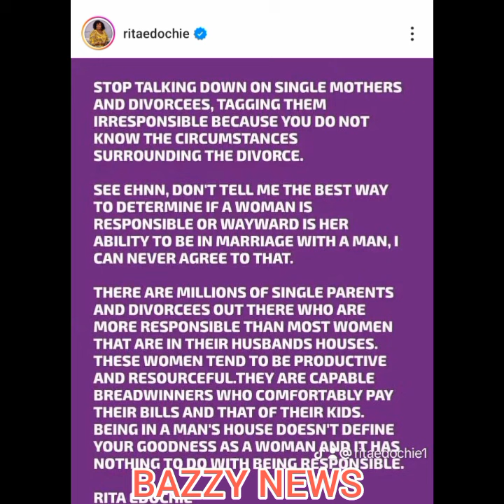Breaking~Congratulations🎊 To MayEdochie As She Acquire A Mansion Worth Millions In Lagos & Yul In 😭